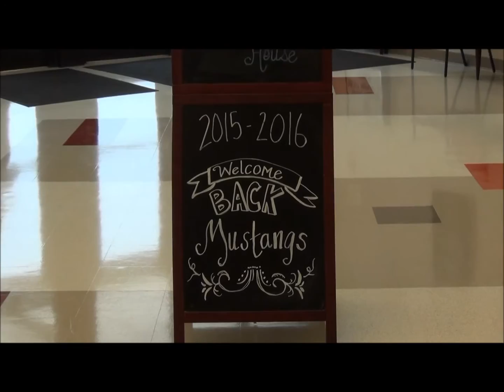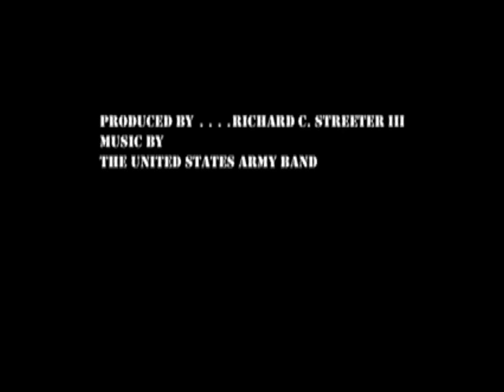WELCOME TO A NEW SCHOOL YEAR! 2015-16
Welcome back Irwin Mustangs!  The MBN is going to kick off the year with a brief message from your principal, Mrs. Breece & your special area teachers!  Have a GREAT school year!